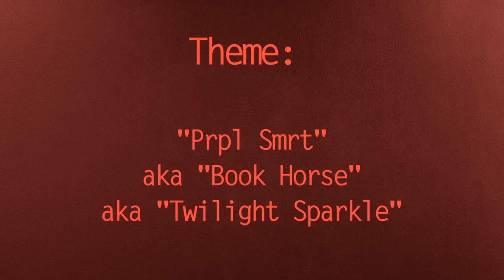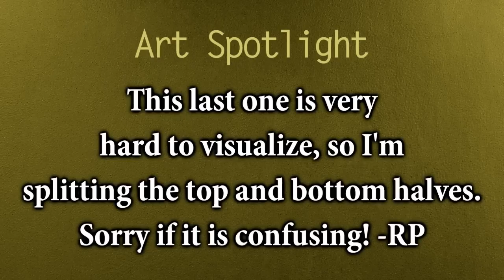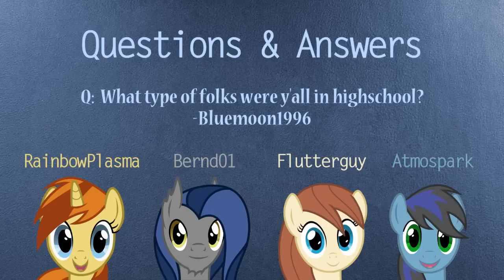Cutie Art Crusaders Episode 98: Twilight Sparkle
This week on the CAC, Book Horse, aka Purple Smart, aka Twilight Sparkle!